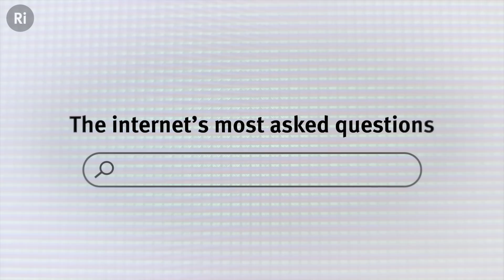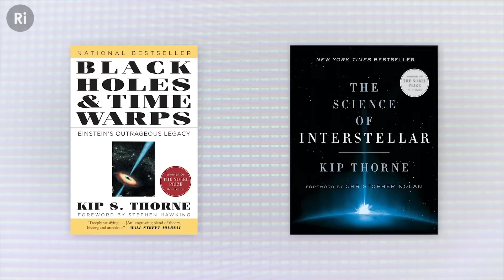The internet's most asked questions about black holes - with Kip Thorne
Find out everything you ever wanted to know about black holes, with acclaimed physicist Kip Thorne, consultant on the movie 'Interstellar'.

00:00 Intro
00:16 Why do black holes exist?
00:53 Why do black holes emit radiation?
02:52 Why do black holes evaporate?
04:04 Why do black holes slow down time?
05:32 Why do black holes look like that?

Kip Thorne is an acclaimed American physicist renowned for his contributions to astronomy, particularly in validating the existence of gravitational waves, and has an extensive body of work, comprising over 150 articles and several books. Among his notable literary works is 'Black holes and time warps: Einstein's outrageous legacy,' which garnered multiple awards. Recognised as a leading authority on Albert Einstein's theory of relativity, Kip serves as a professor at the California Institute of Technology. Additionally, he collaborated with director Christopher Nolan, serving as a science advisor on various feature films, including the critically acclaimed 'Interstellar' released in 2014. In 2017, Kip was honoured with the Nobel Prize in Physics for his pivotal role in the "contributions to the LIGO detector and the observation of gravitational waves," as stated by the official Nobel Prize website.